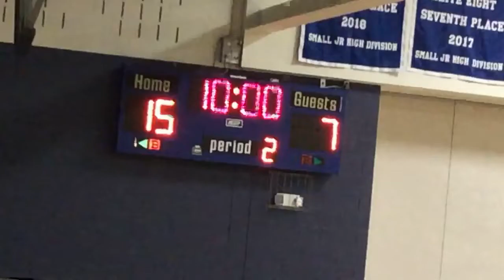East St Louis Clark Middle School / Greenville IL Middle (Freshman) 1st half